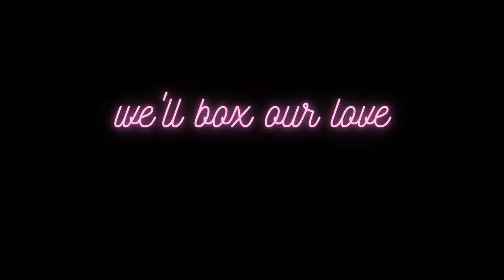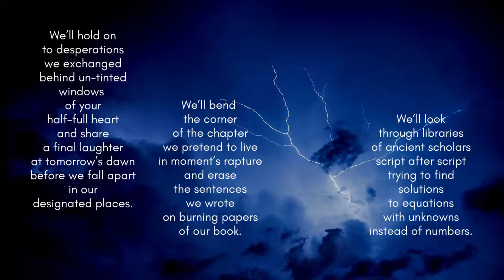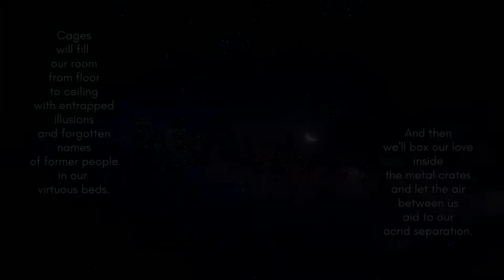WE'LL BOX OUR LOVE IN METAL CRATES. Learn how to write - easy daily challenge. Day 102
Impending time over my head reminds me of conclusions we will make
tonight.  This video is a part of a daily poetry challenge that goes on for a WHOLE year called "Half a week and 360 days". Today's poetry consists of 102 lines, and it is about the love that has escaped the trap between two people.

The rules of this challenge are:
1. Write a poem EVERY day for a year (edit to your liking, post daily).
2. Each consecutive day will define the number of lines to be written.
3. Poems may or may not be related to each other.
4. There is no single particular style (explore, learn, enjoy creating).
5. Truth. Poems have to convey some sort of a truth.

That's it.